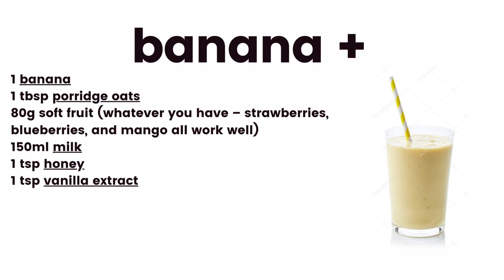banana + shorts short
banana +